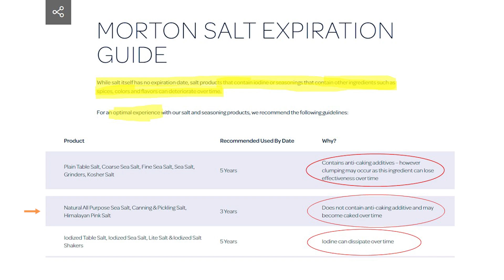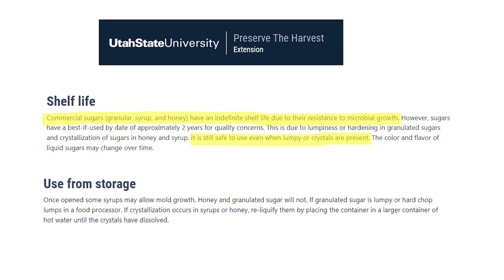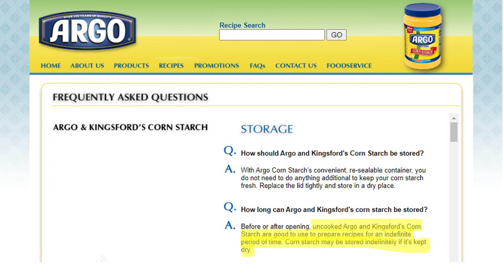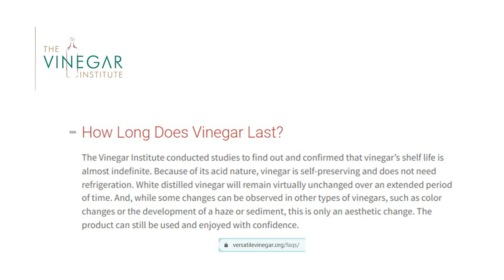Food Storage: 4 Basic Staples That Will Last Almost Forever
There are 4 foods that you can store forever without rotating. They will still be good to eat in 50 years if you store them correctly. These foods are difficult to produce on your own and quite valuable so it makes sense to stock them in your prepper pantry.

Learn more about what foods to keep in your prepper pantry and how to store them at TheProvidentPrepper.org

Salt: Why It Is Essential and How to Store It Right

Long-Term Food Storage: Creative Solutions to Build a Critical Asset

3 Months Supply of Food: Great Peace of Mind

Food Storage: What is the Actual Shelf-Life of Granulated or White Sugar

How to Know When Food Storage is Too Old

8 Food Storage Enemies and How to Slay Them

You can purchase basic staples packaged for long-term storage from The Church of Jesus Christ of Latter-Day Saints' Home Storage Centers